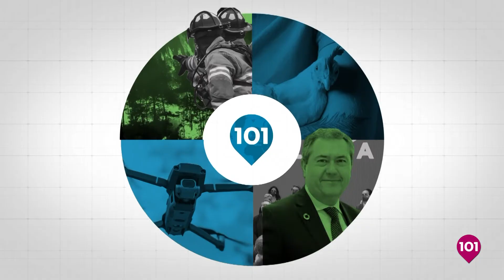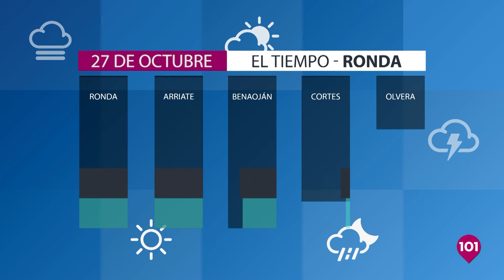Noticias Ronda 27 octubre | Información de la Comarca de Ronda.